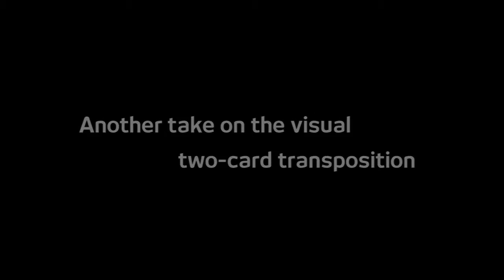Gen Transpo by Creative - Video DOWNLOAD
Here's another take on the visual two-card transposition. First card is out-jog in the middle of the deck. Second card is on top of the deck. With a magical gesture, the first card appears face up on top of the deck and in middle of the deck is the second card!...